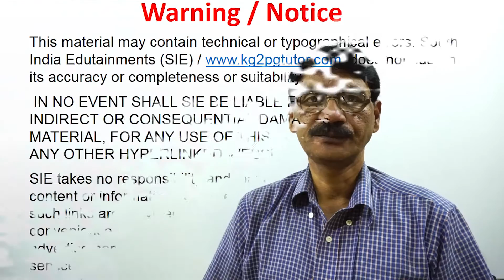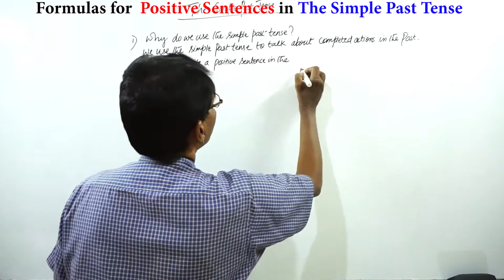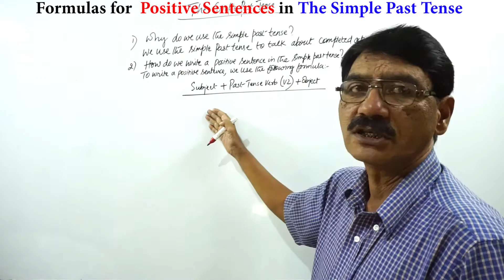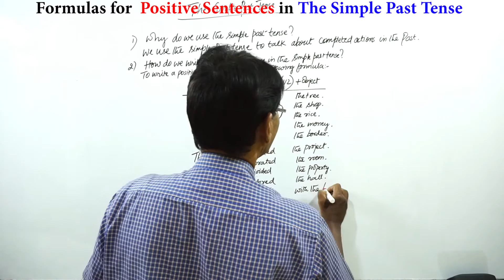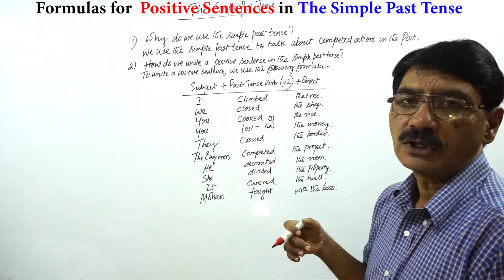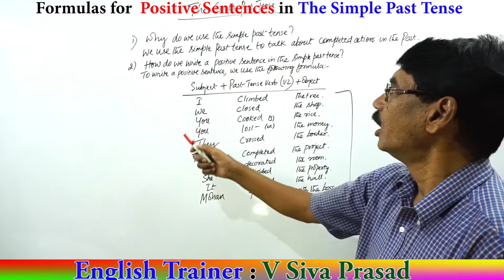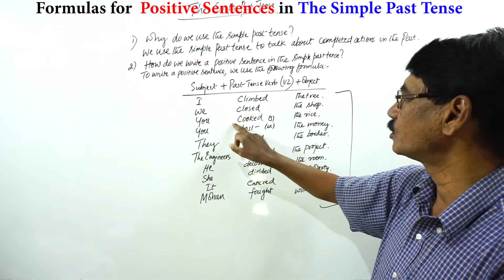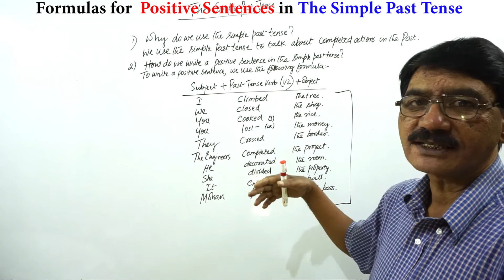Intoduction to The Simple Past Tense with formulas for positive sentences through Telugu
సింపుల్ పాస్ట్  టెన్స్ అంటే ఏమిటి ?ఇంగ్లీష్ లో పాజిటివ్ సేన్తెన్సే అంటే ఏమిటి? సింపుల్ పాస్ట్  టెన్స్ ద్వారా పాజిటివ్ సేన్తెన్సేస్ ఎలా తయారుచేయాలి? వాటిని  ఎందుకు ,ఎప్పుడు,ఎక్కడ , ఎలా, ఉపయోగించాలి అనే అంశ ఫై చక్కటి ఉదాహరణాల తో  శ్రీ శివ ప్రాసాద్ గారు చిన్న చిన్న పద్దతులు, ఫార్ములాలు ద్వార  ఈ వీడియో లో  చెప్పారు.
By this video you could learn what is the simple past tense? What is a positive sentence in English? How to frame a positive sentence using the simple past tense? By simple formulas and methods you can understand When to use positive senses in the simple past tense?, why to use positive senses in the simple past tense?,, where to use positive senses in the simple past tense?, and how to use positive senses in the simple past tense in English grammar.
Tutor / Trainer: V. Siva Prasad
Click here for other Videos తెలుగు లో